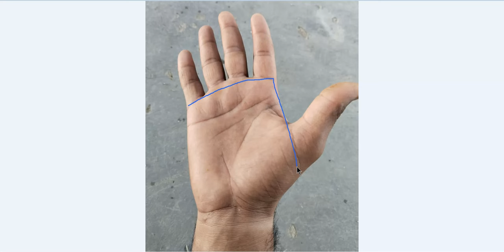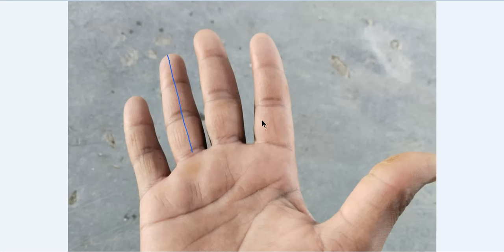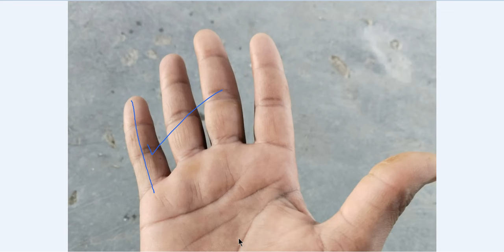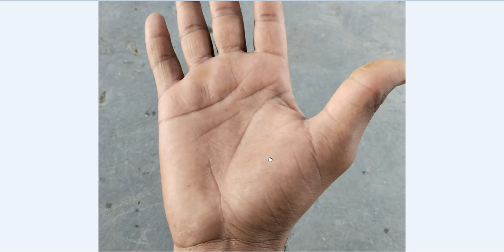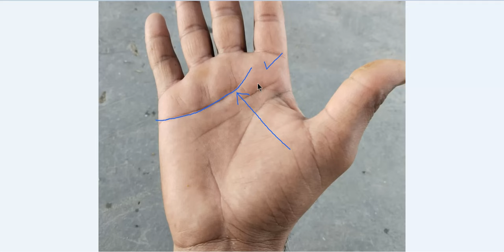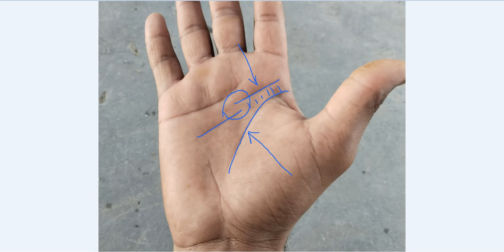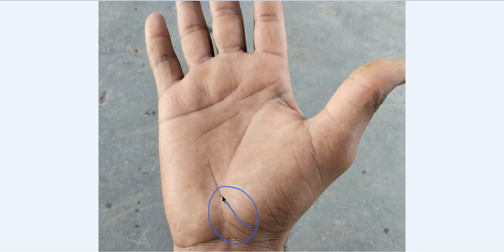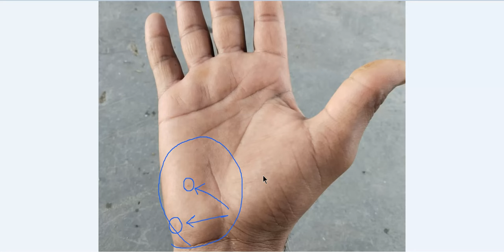अगर आपके हाथ पर भी है ऐसा फिश का चिन्ह, तो आपको धनवान बनने से कोई नहीं रोक सकता - संपर्क 7009126730